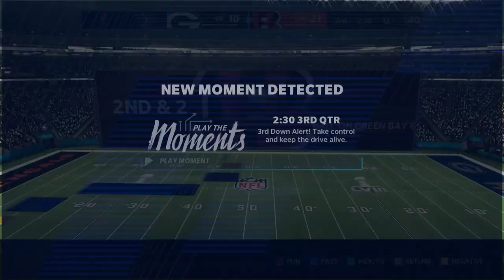Trey Hendrickson with the Bengals! Cincinnati Bengals Rebuild | Madden NFL 21 Franchise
in today's episode of Madden 21 franchise we will be rebuilding the Cincinnati Bengals with the new edition of Trey Hendrickson, Mike Hilton and Chidobe Awuize

The USB Drive I use to Record my Screen
Best Gaming PC that I Recommend
Best Budget Laptop
The Controller I Use
The most Useful Product I use Everyday
The Best Capture Card
My Favorite Gaming Chair